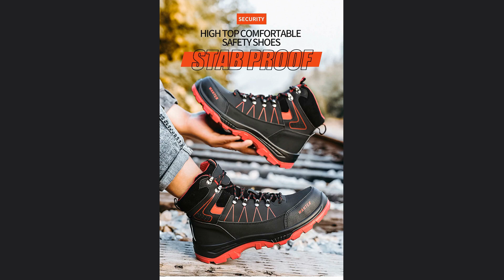Steel Toe Shoes for Men and Women Lightweight Comfortable And Waterproof Safety Work Boots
Inoava.com: steeltoeboots: menworkboots: womenworkboots: waterproofboots: lightweightworkboots: safetyworkboots: Steel Toe Shoes for Men and Women Lightweight Comfortable